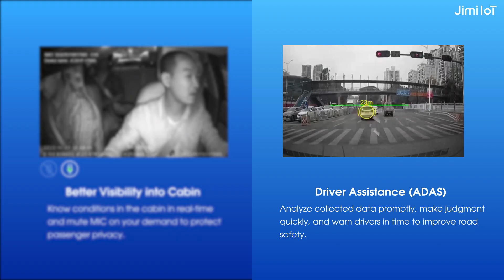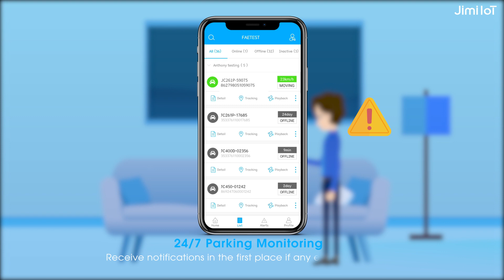JC261P ADAS-Capable Integrated 2CH Dashcam for More Fleet Insight and Higher Operating Efficiency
The JC261P integrated dual-lens dash camera allows you to simultaneously monitor the road ahead and the cabin. A number of safety features are included in the system, including infrared night vision (inward-facing lens), ADAS, exception alerts, and more. Furthermore, the 4G capability of the device enables seamless video streaming, live audio alerts, route replay, and video history playback. With all of these features, fleet managers can coach drivers based on data and improve operations to unlock more benefits, whether they're managing government, logistics, ride-hailing, or taxi fleets.